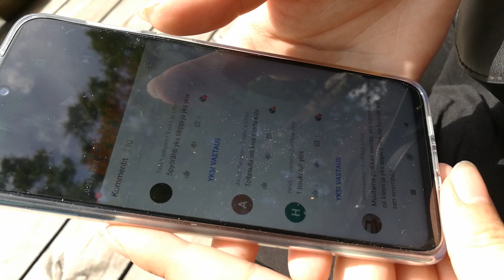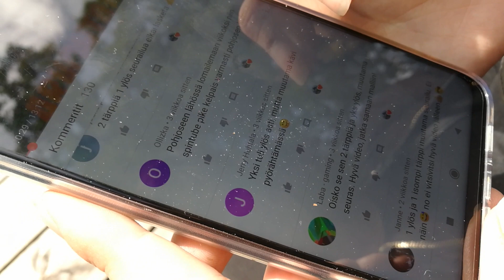Pajakkakoski ja arvontaa😊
Vähän pajakkakosken vesiinfoo ja arvonta vihdoin ja viimein👍